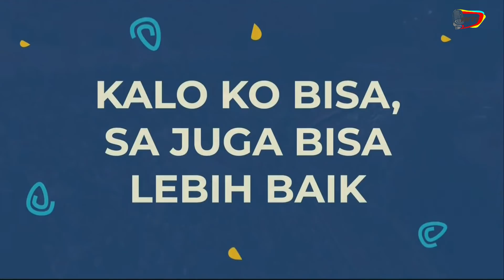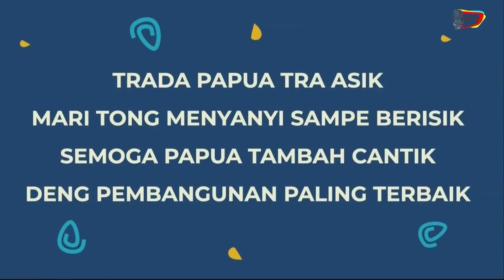Papua Bergemuruh !! Pidato Wakil Presiden Saat Menutup PON Buat Semua Orang Aplause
Momen Penutupan Pekan Olah Raga di Papua menjadi sangat meriah saat Wakil Presiden Indonesia yang mewakili Presiden Jokowi naik ke Panggung untuk Berpidato, "Papua Sa
Cinta Ko" ujar Wapres disambut gemuruh tepuk tangan masyarakat Papua, suasana yang
awalnya landai ternyata dengan Pidato Wakil Presiden mampu memberikan semangat
sehingga semua orang memberikan aplause tepuk tangan.

berkali kali Masyarakat papua bertepuk tangan bahagia mendengar Pidato Wakil
Presiden KH Maruf Amin yang menutup Pekan Olahraga Nasional Ke 20 atau PON Papua,
"atas nama bapak Presiden dan Saya sendiri selaku Wakil Presiden dan seluruh rakyat
Indonesia menyampaikan selamat dan Apresiasi kepada Pemerintah daerah Papua dan
masyarakat Papua atas penyelenggaraan PON Papua yang Sukses" Ujar Wakil Presiden
disambut gemuruh tepuk tangan seisi stadion Lukas Enembe pada 15 Oktober 2021.

Papua Bergemuruh !! Pidato Wakil Presiden Saat Menutup PON Buat Semua Orang Aplause saat Wapres mengatakan  "saya bangga dan terharu atas tekad dari pemerintah dan masyarakat Papua" Ujar
Wapres.

dalam Pidatonya Wakil Presiden Indonesia mengatakan bila Penyelenggaraan PON
Papua adalah PON Tersulit yang pernah diselenggarakan, sebab jarak antar Venue
sangat jauh tersebar dari jayapura, mimika dan merauke tapi ternyata "warga papua
bukan saja mampu menyelenggarakannya namun warga papua bahkan berhasil menyelenggarakannya dengan sempurna" ujar Wakil Presiden.

"Torang Bisa bukan hanya semboyan tapi nyata dan terbukti" ujar Wapres, menurutnya PON Papua membuktikan bila Papua di beberapa aspek justru lebih unggul dari daerah lainnya, Wapres lalu mengajak seisi stadion Lukas Enembe untuk mengikuti kata katanya

"1 2 3 Kalo Ko Bisa Sa Juga Bisa Lebih Baik" Ujar Wapres di ikuti seluruh Masyarakat Papua hingga bergemuruh, Wapres sangat bangga karena Papua mampu meraih 93 Medali Emas di PON Papua 2021, Papua Bergemuruh !! Pidato Wakil Presiden Saat Menutup PON Buat Semua Orang Aplause tepuk tangan.

menurut Wapres Papua telah menjadi elit olahraga nasional yang penuh talenta, "Torang semua basudara" ujar Wapres, menurutnya dalam PON Papua telah terpecahkan beberapa rekor Asean dan Asia yang membanggakan bangsa Indonesia, Wapres semakin bangga pada Gubernur Papua Lukas Enembe yang berjuang sehingga PON Papua sukses dilaksanakan.

Wapres berharap Pekan Paralimpik Nasional yang digelar di Papua juga dapat diselanggarakan Papua dengan baik, Wapres kemudian memberikan pantun bagi warga Papua "Trada Papua Tra Asik Mari Ting menyanyi sampe berisik, Semoga Papua tambah catik deng pembangunan paling terbaik" ujar Wapres disambut gemuruh tepuk tangan.

"Dengan Mengucapkan Alahamdulillah Puji Syukur pada Tuhan Yang Maha esa, Maka PON Olahraga Nasional ke 20 Papua tahun 2021 saya nyatakan di tutup, terimakasih sampai bertemu lagi PON ke 21, selamat Berpisah" Ujar Wakil Presiden Di Stadion Lukas Enembe Jayapura.

channel ini berisi berita dan opini jadilah cerdas dan bedakan antara opini, resensi dan berita
SUMBER:
Sektab RI
BIASAKAN TONTON SAMPAI SELESAI AGAR TAK GAGAL PAHAM
sumber artikel akan selalu dimunculkan supaya bisa langsung mengunjungi sumbernya jika ingin tahu lebih lanjut dan detail